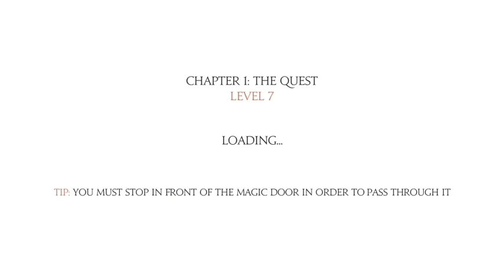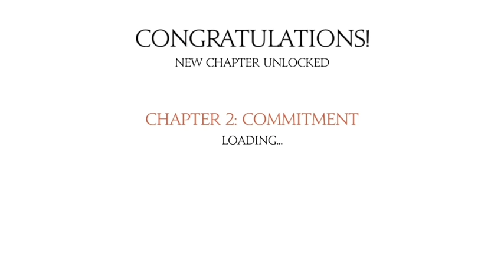Song of pan - android gameplay - puzzle game